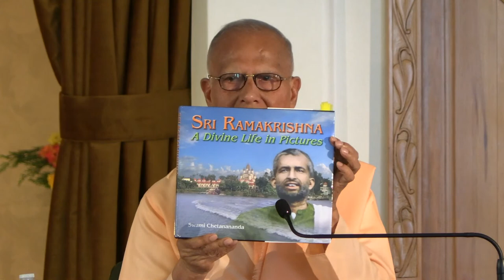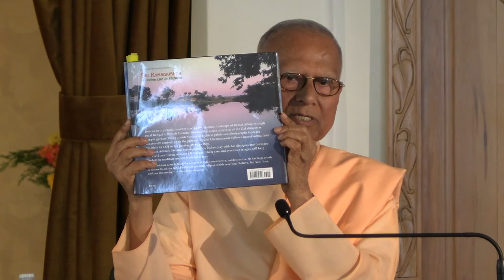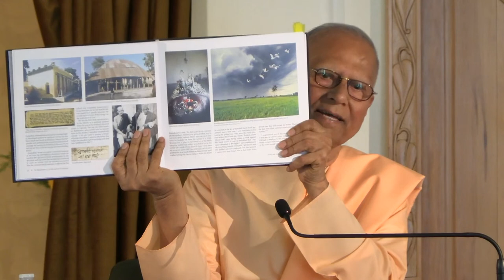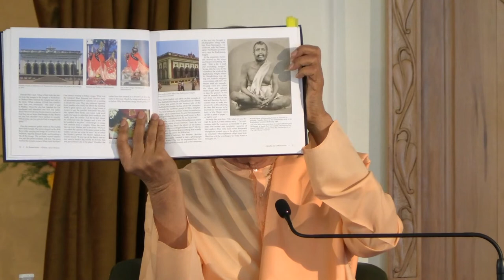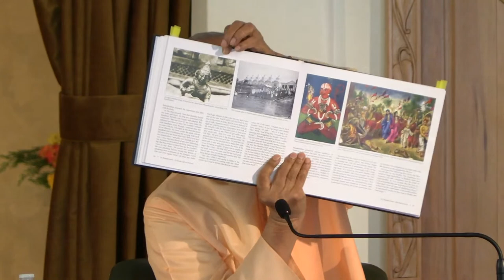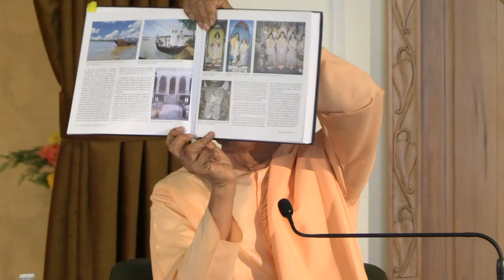Sri Ramakrishna: A Divine Life in Pictures - Swami Chetanananda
Swami Chetananandaji of the Vedanta Society of St. Louis discusses his latest book.